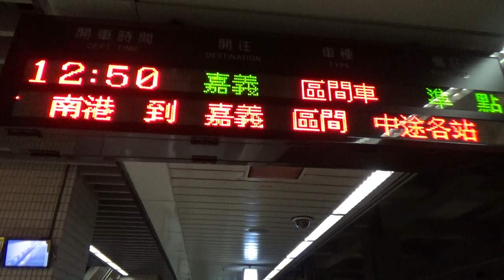|安哥生活日誌| [台灣鐵路] P.P自強號 往屏東 125次 自強號 南港站通過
拍攝日期: 2021年2月28日
拍攝地點: 台鐵南港站
拍攝路線: 台灣鐵路

由七堵 開往屏東 125次 自強號
{每日行駛}
沿途停靠:
運用編組: X
車況: 待發
相機型號: SONY HDR-CX405

English Description
Taiwan Railway P.P T.C. Exp. To Pingtung No.125 T.C. Exp. Nangang Passing
Record Date: 28/2/2021
Record Line: Taiwan Railway
Record Station: Nangang
From Qidu To Pingtung No.125 P.P T.C.Exp.
Train Number: 125
Vehicle Condition: Pending Status
Camera Model: SONY HDR-CX405
我的DC: 安哥生活日誌#0792